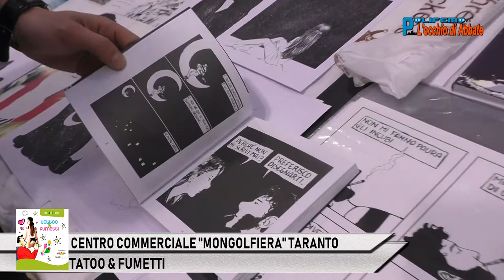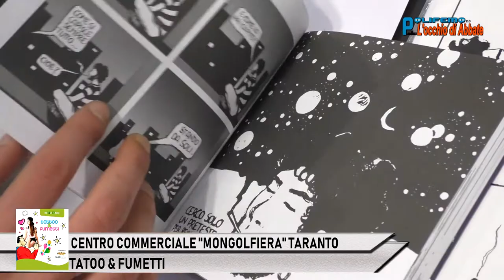CENTRO COMMERCIALE "MONGOLFIERA" TARANTO: TATOO & FUMETTI